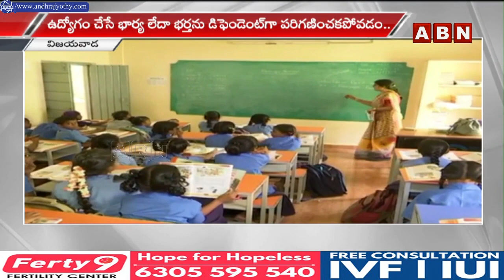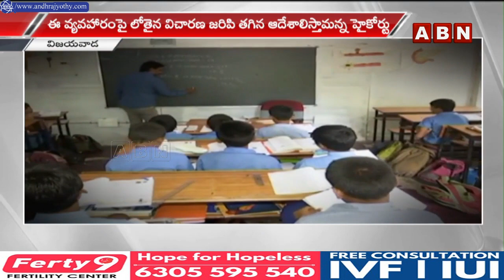టీచర్ల బదిలీ మార్గదర్శకాల జీవోపై ఏపీ హైకోర్టు జగన్ సర్కార్ పై ఆగ్రహం | AP Govt Vs AP Employees | ABN